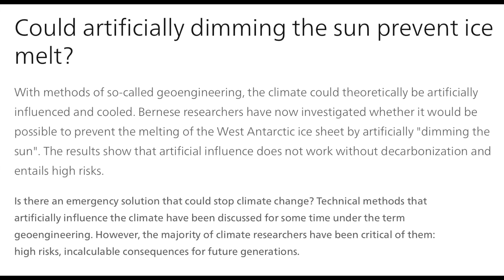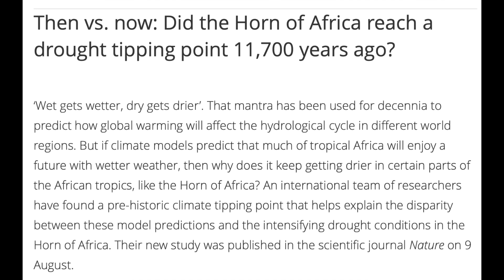Hurricane, Weather Modification, Ice Layers | S0 News Aug.17.2023